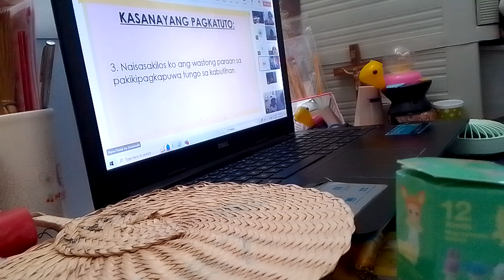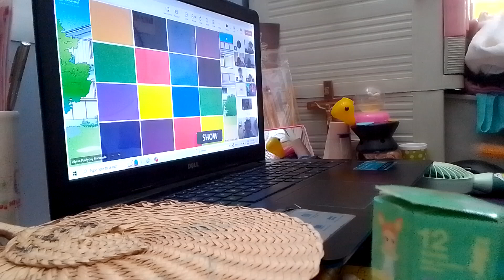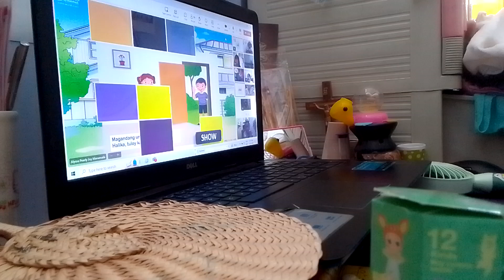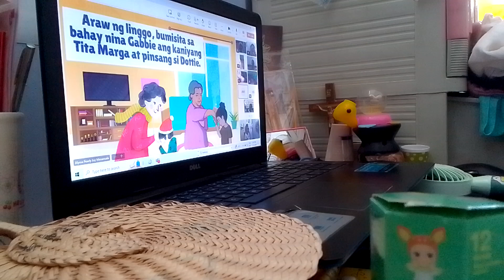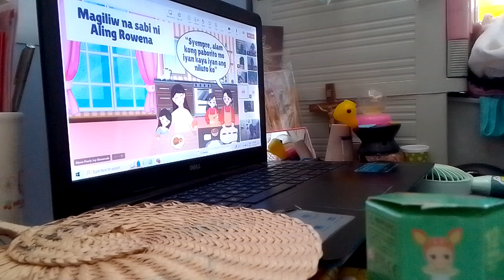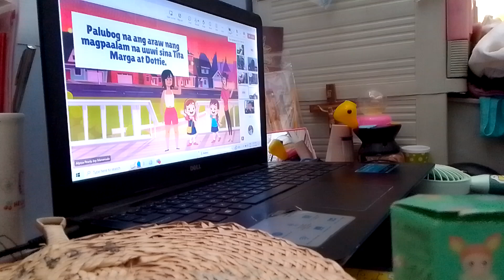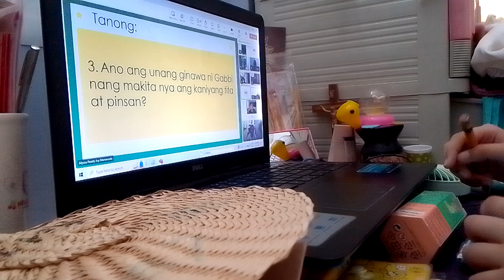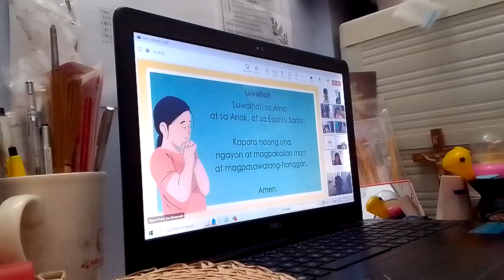gmrc 2 pagtanggap Ng bisita